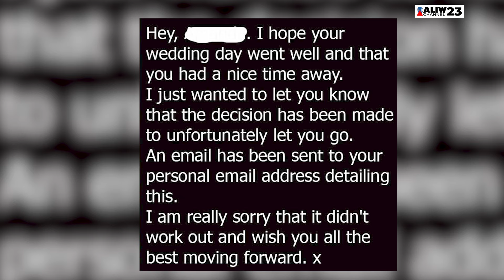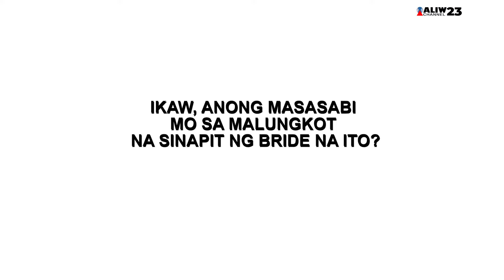BRIDE, PINATALSIK SA TRABAHO SA MISMONG ARAW NG KANIYANG KASAL!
Kasal ang isa sa pinaka importante at pinaghahandaang okasyon sa buhay ng isang tao, lalo na sa isang babae. Pero ang isang bride sa United Kingdom, natanggal lang naman sa kaniyang trabaho sa kaparehong araw na siya ay ikasal.